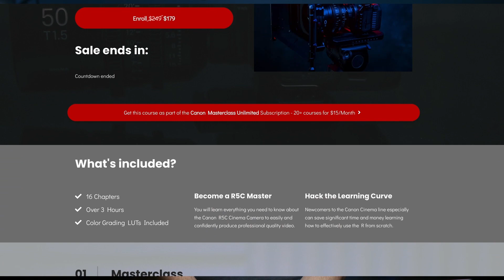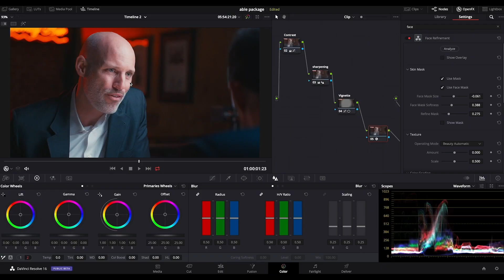Upgrade your Filmmaking this Black Friday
🅾 𝙍𝙐𝘽𝙄𝘿𝙄𝙐𝙈'𝙎 𝙎𝙀𝙏𝙐𝙋
Main Camera
Memory Cards
Wireless Video
RAID Storage
DaVinci Resolve Studio
🅾 𝘾𝙍𝙄𝙈𝙎𝙊𝙉 𝙀𝙉𝙂𝙄𝙉𝙀
Canon Masterclass